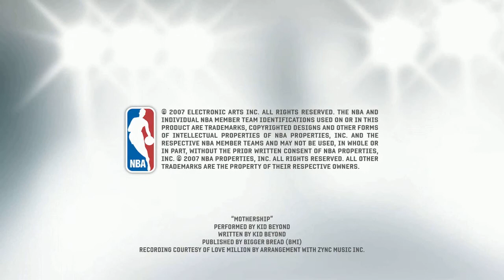NBA LIVE 08 Euro Sizzle Trailer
"Sizzle" Trailer for NBA LIVE 08 highlighting European NBA players. See the NLSC for more.